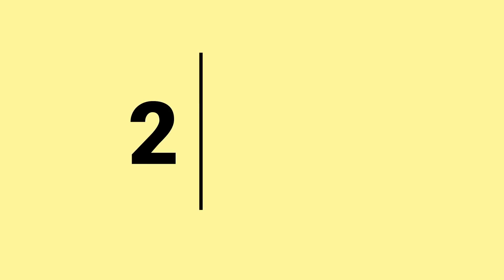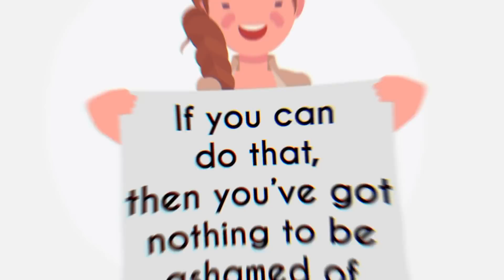How to Avoid Embarrassing Yourself in an Argument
Ever wondered how to avoid embarrassing yourself in an argument? Do you want to win the debate without sounding like a total jerk? People like Jordan Peterson and Sam Harris are excellent argument-winners, and in this video, we’ll show you how you can do the same.